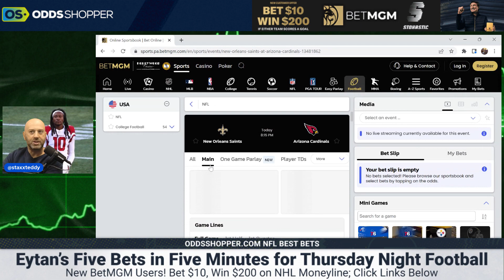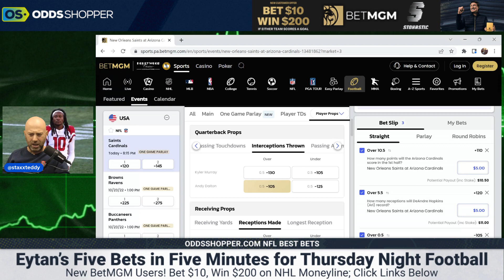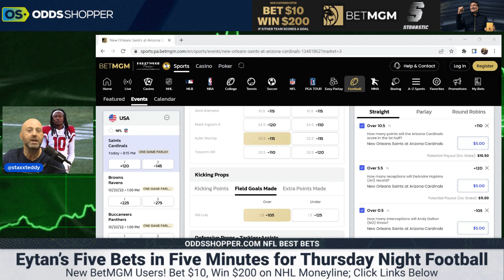5 Best NFL Bets In 5 Minutes | Saints vs Cardinals TNF | Week 7 NFL Picks & Predictions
The 5 best NFL bets in 5 minutes! Saints vs Cardinals prediction today and the best NFL Week 7 Thursday Night Football picks and NFL player props tonight from OddsShopper betting expert Eytan Shander.

Bet $10 on any pre-game NHL Moneyline, Win $200 if Any Team Scores a Goal

Bet $5+ on any sport pre-game MONEYLINE, get $200 if your bet wins on DraftKings Sportsbook

0:00 5 Best NFL Bets in 5 Minutes | Saints vs Cardinals Predictions & TNF Picks
1:00 Saints vs Cardinals Prediction
2:16 Arizona Cardinals NFL Prop Bet
3:16 DeAndre Hopkins NFL Player Prop Bets Today
4:16 Andy Dalton NFL Player Prop Bets Today
5:16 Kyler Murray NFL Player Prop Bets Today
6:16 Wil Lutz Made NFL Player Prop Bets Today